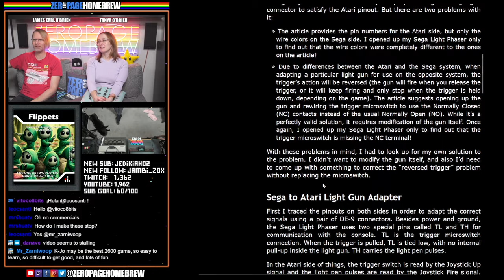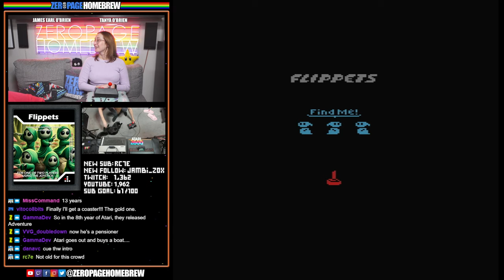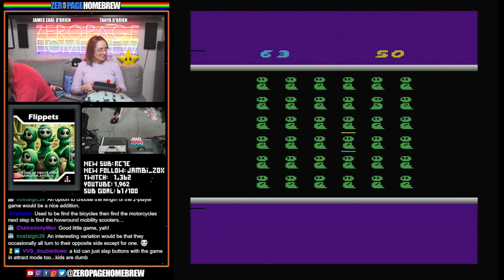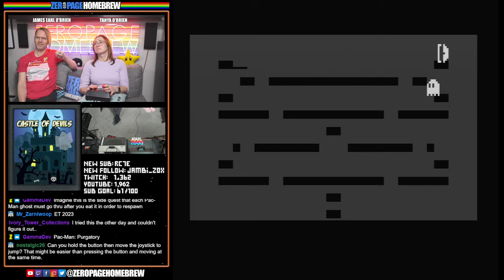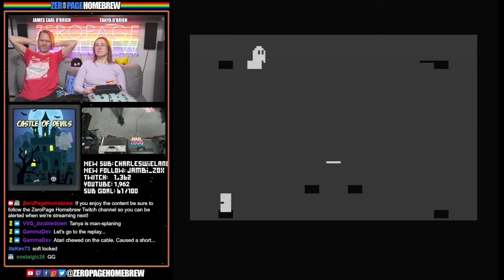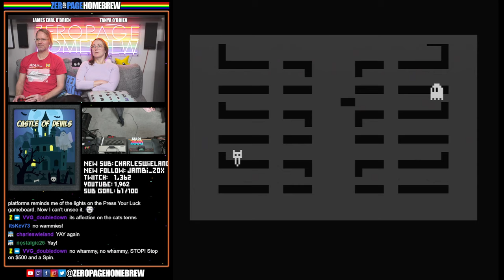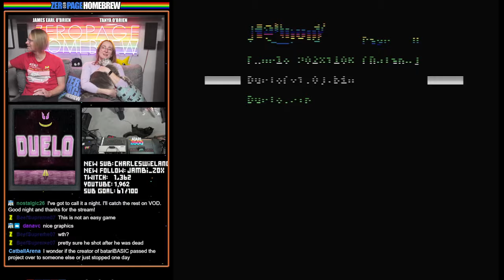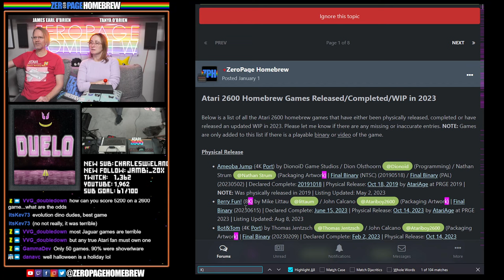Flippets (World Premiere), Castle of Devils, Jutland Skies (Exclusive), Duelo: Atari 2600 Homebrew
00:00 Intro/News
20:20 Flippets (2023 Exclusive World Premiere | 2600) by Red Button Games / Leonardo Santiago @Leonardo Santiago
48:38 Castle of Devils (2023 WIP | 2600) by xbataxel @xbataxel
1:45:03 Jutland Skies (2023 Exclusive WIP Update | 2600) by Mirsad Sarajlic @kikipdph
1:59:51 Duelo (2023 | 2600) by Natanael Vasconcelos Leitão @nvlgun1996

60FPS through RetroTINK 5X-Pro: Atari 2600 (RGB), 5200 (SVID), 7800 (SVID), 800XL (RGB), Jaguar (RGB), Lynx (VGA)